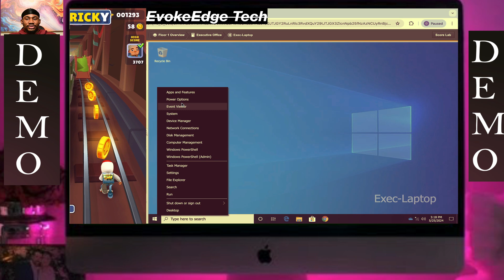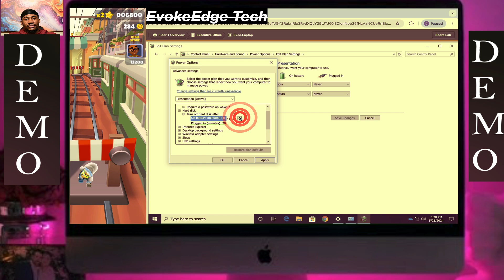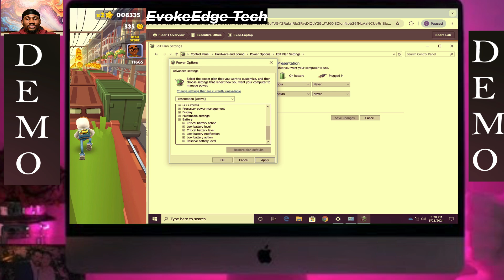TestOut LabSim: Create a Power Plan